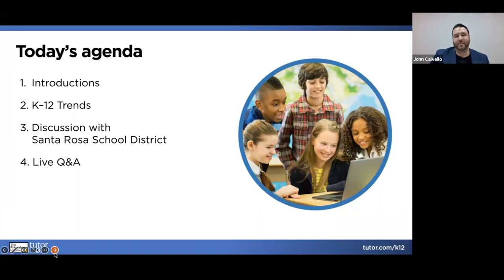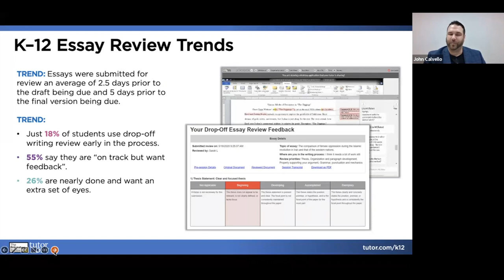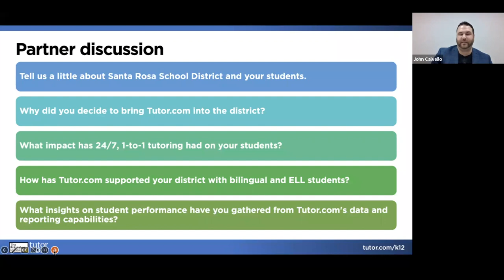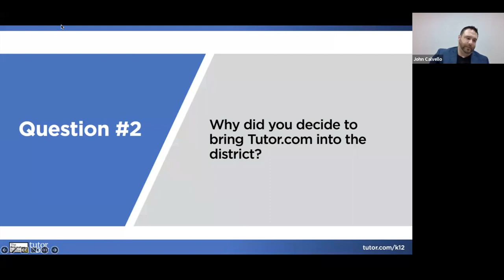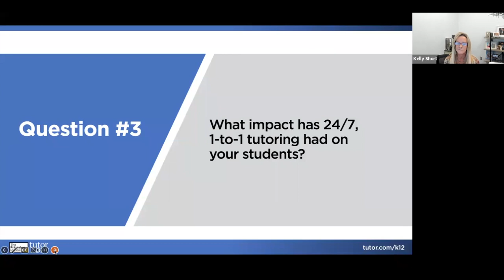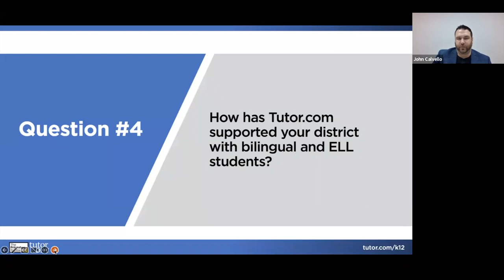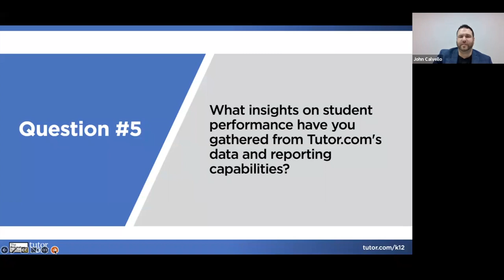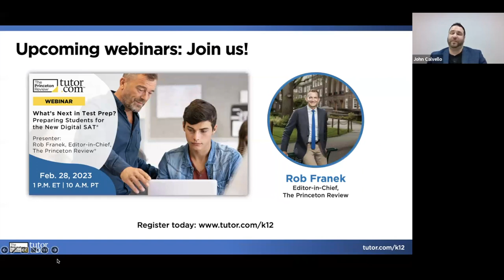K–12 Trends to Know for the Year Ahead, Featuring Santa Rosa School District | Tutor.com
Kelly Short of Santa Rosa School District, with John Calvello of Tutor.com/The Princeton Review, share insights about the latest online tutoring trends for K–12 programs—from popular times of day to in-demand subjects to early intervention opportunities and more. Topics covered include:

—Learning trends from the 2021–2022 academic year
—Anticipated curricular challenges educators should prepare to address
—Utilization patterns for tutoring during and beyond the school day
—Measurement of academic performance to promote student success
—Data to support diverse learning needs among English learners, special education students, and others

A live Q&A followed the webinar. Mercedes Munn moderated.

Since its incorporation in 2000, Tutor.com has delivered more than 23 million one-to-one online tutoring and homework help sessions to students. The company's 3,000+ vetted and qualified tutors provide learning assistance that is available 24/7 in a wide variety of subjects. The company's mission is to instill hope, advance equity, and catalyze achievement in schools and communities.

Tutor.com powers tutoring and homework help programs for the U.S. Department of Defense and Coast Guard Mutual Assistance Program, colleges and universities, K–12 school districts as well as state and local and libraries, and companies offering employee benefit programs.